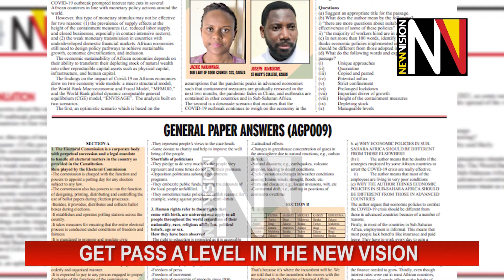Pass A'level in the New Vision August 07 2020